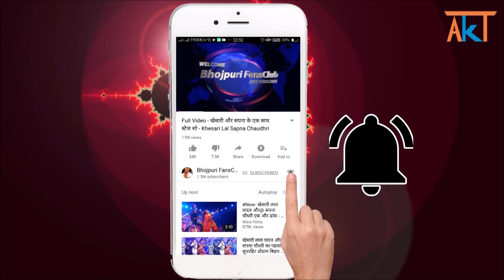देखिये पवन सिंह,आम्रपाली दुबे अपने बोल बम गाने का शूटिंग कर रहे है - Pawan Singh Bol Bam Video 2018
New Bhojpuri Latest News 2018 : Pawan Singh, Amrapali Dubey Bol Bam Video Song 2018 Shooting Start.

Credit & Thanks : - Pawan Singh, Amrapali Dubey.